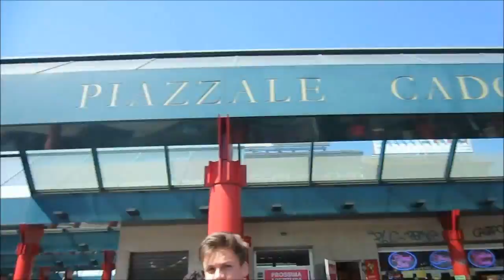MILAN | Mattia Maino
Top 10 places to visit in Milan